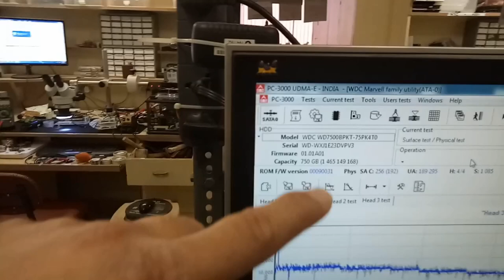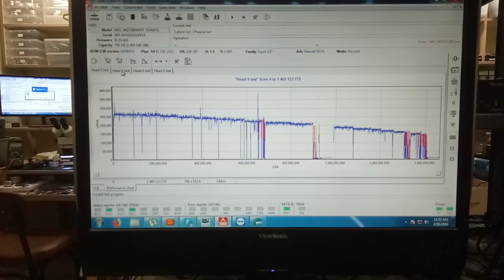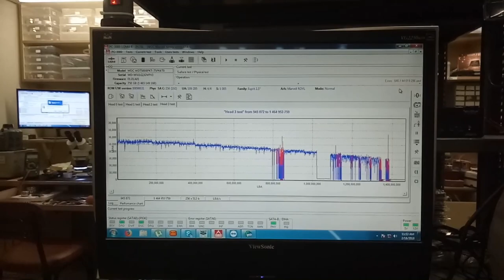Amarbir's [CDRLabs] - My Fellow Indians Please Avoid [ Imported Second Hand Hard Drives ]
Hi My Fellow Indians , Please Avoid Using " Second Hard And Reconditioned / Refurbished Hard Drives Sold In India With 1 Year Warranty ,These Drives Are All Old Rotten Garbage That Your Computer Vendor Is Pushing Down Your Throat . In This Video  Amarbir Ji From Chandgarh Data Recovery , India Is Demonstrating Analysis Of a Western Digital 750GB Back Edition Laptop 2,5" Hard Drive That Works But Actually Is a Very Bad Condition Drive That Should Not Be Used  .